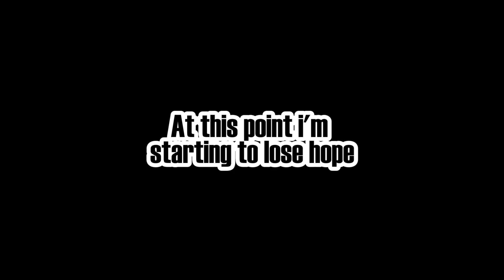Bringing Replacer Queen Home | CounterSide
Let's bring her home : D

So replacer queen is released in SEA today and you know I'm going to pull for her. Wasn't expecting to get her in 5 multis since my awakened luck is trash, but hey, I got her. Anyway, hopefully you guys enjoy the video! ^_^